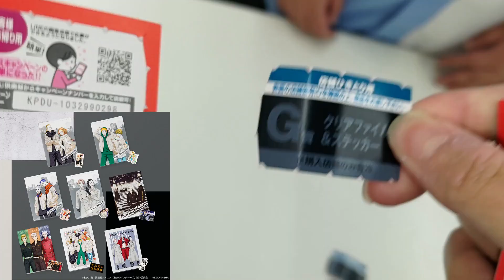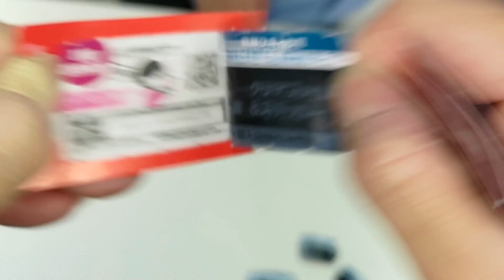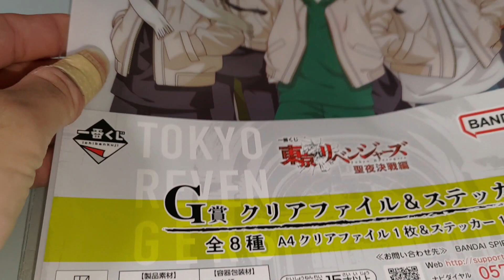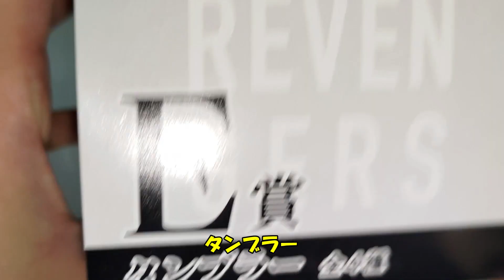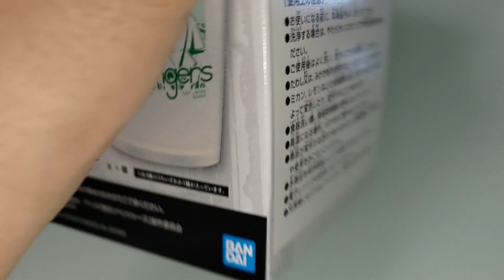【一番くじ東卍リベ】MASTERLISEフィギュアが気になり、「ひよってる犬」がくじ決戦に挑んだ結果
◆一番くじ 東京リベンジャーズ 聖夜決戦編

◆BGM
　♪甘茶工房　様